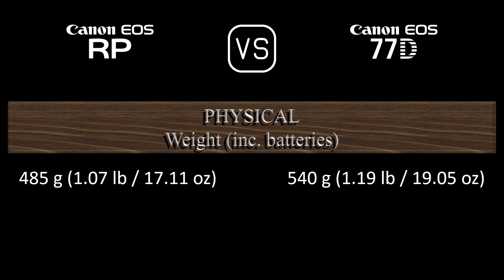Canon EOS RP vs. Canon EOS 77D: A Comparison of Specifications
This video overviews the Canon EOS RP and the Canon EOS 77D in a parallel comparison of specifications.

00:24 LAUNCH
00:32 BODY
00:41 SENSOR
01:05 IMAGE
01:21 OPTICS & FOCUS
01:50 SCREEN
02:10 VIEWFINDER
02:26 PHOTOGRAPHY FEATURES
03:27 VIDEOGRAPHY FEATURES
03:43 STORAGE
03:47 CONNECTIVITY
04:16 PHYSICAL
04:36 MISC